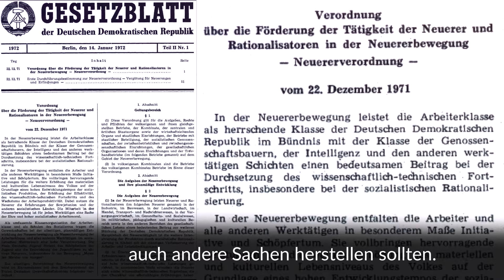Zirkeltag: Wie ein DDR-Fischer Forellen im Bergwerk züchtet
Menschen, die im Jahr des Mauerbaus geboren wurden, erzählen ihre persönliche Geschichte von der Teilung, vom Leben in West und Ost.

Fische sind sein Leben: Peter Klose fuhr schon als kleines Kind mit seinem Großvater nachts zum Fischen auf den Stienitzsee nahe Rüdersdorf bei Berlin. Die Familie betreibt die Fischerei dort seit Generationen. Klose wurde am 2. Oktober 1961 in seinem Elternhaus geboren, machte seine Fischerei-Ausbildung beim VEB Binnenfischerei – und bekam 1983 einen kuriosen Job: Er wurde Fischereiwart im Bergwerk. Grund war die Mangelwirtschaft in der DDR. „Die sogenannte Neuerbewegung sollte originelle Ideen hervorbringen, um die Versorgung der DDR-Bürger zu verbessern“, erzählt Klose. So wurden im Zementwerk Kissen produziert, im benachbarten Kalkstein-Tagebau kam jemand auf die Idee, aus alten Förderbändern Forellenbecken anzulegen. Sie werden bis heute mit reinem Quellwasser gespeist. Zehn Tonnen Forellen pro Jahr produzierten sie damals, heute noch fünf. Nach der Wiedervereinigung wurde das Zementwerk verkauft, viele Kollegen verloren die Arbeit, doch Klose und seine Forellen blieben. Er machte sich selbstständig. Was hat sich geändert? „Es ist mehr Verantwortung und mehr Arbeit, heute räuchern und verkaufen wir den Fisch an unserem Stand selbst.“ Die Forellen gelten in der Region damals wie heute als Delikatesse.

Text: Uta Keseling